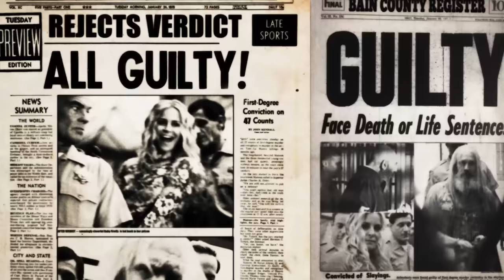3 From Hell - Official Trailer [HD] | A Shudder Exclusive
First there was House of 1000 Corpses. Then there was The Devil's Rejects. Now, from writer/director Rob Zombie, comes the next blood-soaked chapter in the most violent crime saga in history: 3 From Hell.

After barely surviving a furious shootout with the police, Baby Firefly, Otis Driftwood and Captain Spaulding are behind bars. But pure evil cannot be contained. Teaming up with Otis’ half-brother Wilson, the demented Firefly clan are back to unleash a new wave of death and depravity. The film also features the one of the final on-screen appearances of beloved genre star and longtime Zombie collaborator Sid Haig.

Coming to Shudder (US & Canada) Feb. 13, 2020